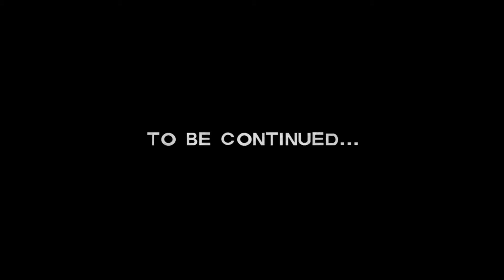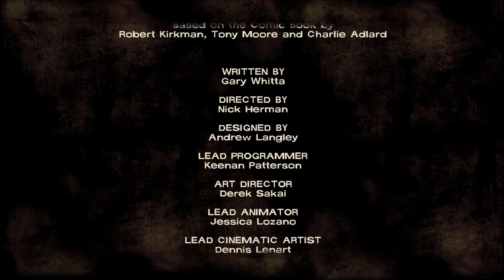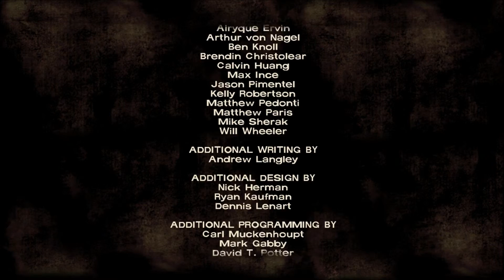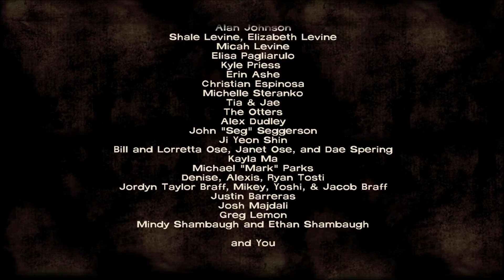Let's Play The Walking Dead - Part 21 Getting Stuff Sorted!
The Walking Dead is an episodic point and click survival horror game made by telltale games. The game is multiple choice game so depending on what choices you pick the story changes. Sometimes you have to make split second decisions that can be high risk, ones maybe even cost innocent lives.This is the Steam/PC version of The Walking Dead.. no difference except buttons and minor control changes.

Anyway... Welcome to my playthrough of this game. i will pick choices that i would if i was in Lee's shoes and hopefully everything will turn out ok. if you enjoy this feel free to give it a like, comment, share it around or eat your computer i don't mind.